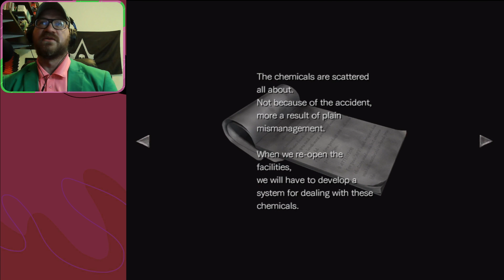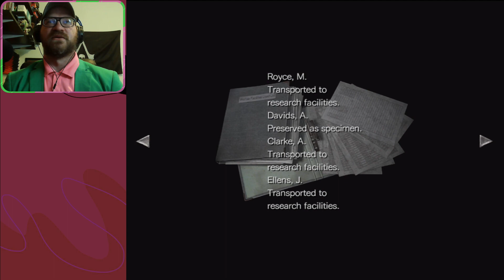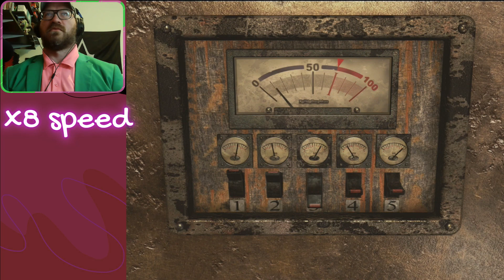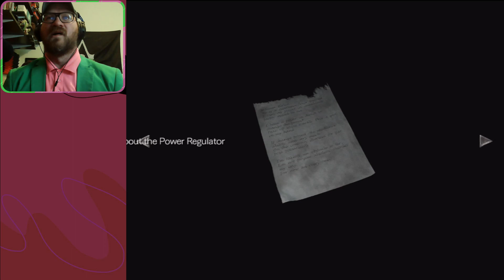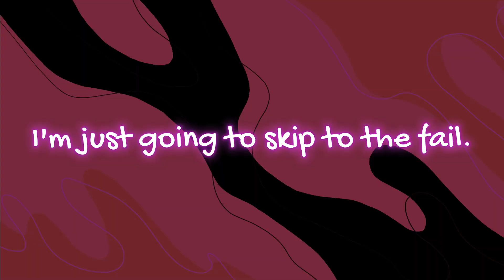Balancing the Scales - Resident Evil 0 #6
so many different puzzles in this facility and now we have to find time for balancing the scales literally!